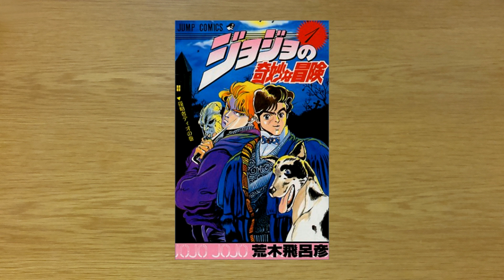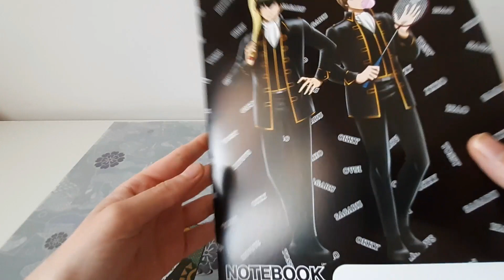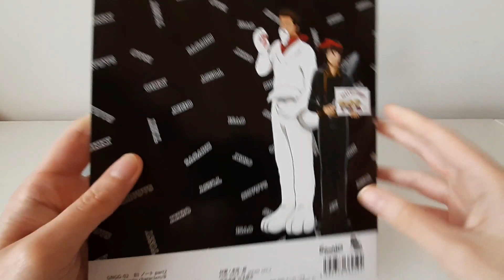Al Jump Shop di Asakusa 浅草のジャンプ ショップ